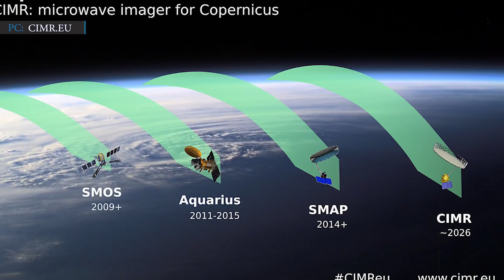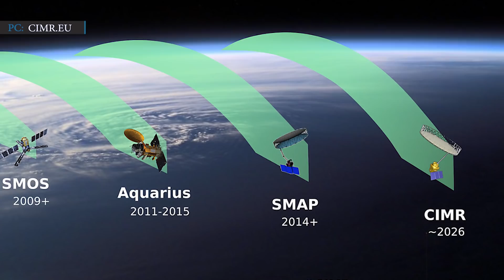SpaceX Crew-1 Astronauts Arrive at Space Station: NASA | ULA Atlas 5 launches NRO satellite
NASA’s SpaceX Crew-1 Astronauts Arrive at Space Station | ULA Atlas 5 launches NRO satellite

SpaceX, NASA Crew-1 mission finally docks with ISS and the mission is going to be executed for a period of 6 months. Followed by a perfect night launch on Sunday, the Crew Dragon Resilience docks with the International Space Station for a long-term stay.

The docking was initially scheduled to take place at 8 p.m. PT and was expected to be reach on time.